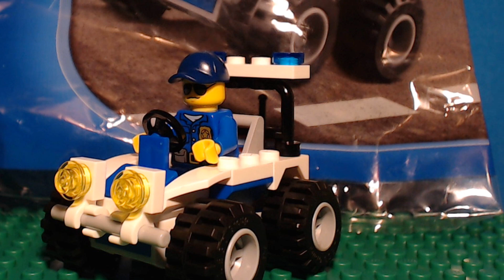LEGO City Police ATV LEGO 30228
Got this free with the Daily Mail UK

Pieces: 40 and 1 minifigure
Price: Free/cheap on eBay